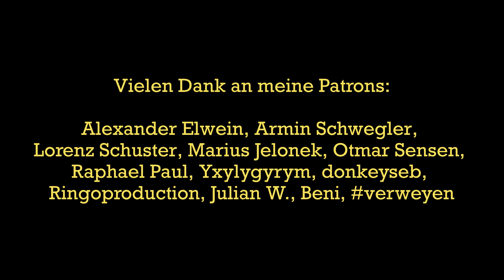ENDLICH wieder TV Dreharbeiten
Zu meinen Patrons gehören:
Alexander Elwein, Armin Schwegler, Lorenz Schuster, Marius Jelonek, Otmar Sensen, Raphael Paul, Yxylygyrym, donkeyseb, Ringphotoart, Julian W., Beni,